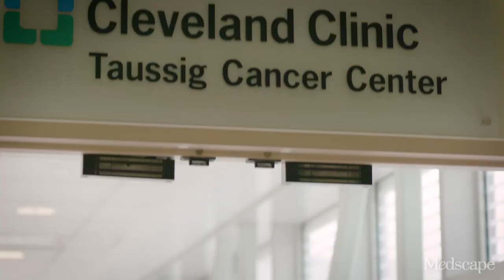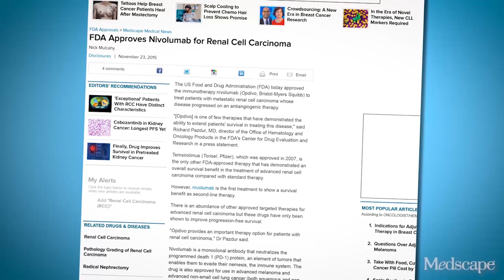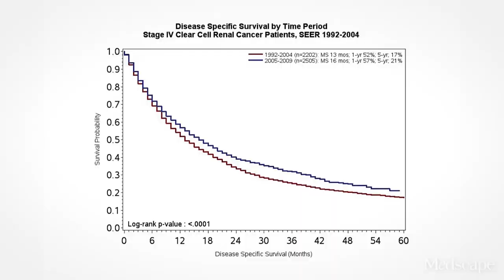A Good Problem to Have | Renal Cell Carcinoma: The New Challenge | MedscapeTV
Two noted oncologists bring current clinical evidence and their extensive clinical experience to the conundrum surrounding the management of metastatic renal cell carcinoma. The wealth of agents available for first-line, second-line, and third-line therapy, coupled with the lack of evidence supporting one therapy over another, has left oncologists facing an empiric treatment process.

Dr Brian Rini, from the Cleveland Clinic, and Dr Nicholas Vogelzang, from the Comprehensive Cancer Centers of Nevada, sort through the complexity of issues and offer oncologists practical guidance in managing patients with this devastating disease.